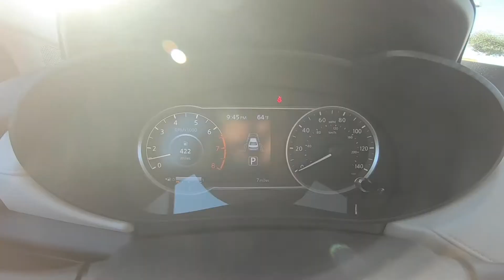2021 Nissan Versa SV | Electric Blue Metallic | Graphite Interior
Take An Inside Out Tour Of Our All New 2021 Nissan Versa SV / ST#823844